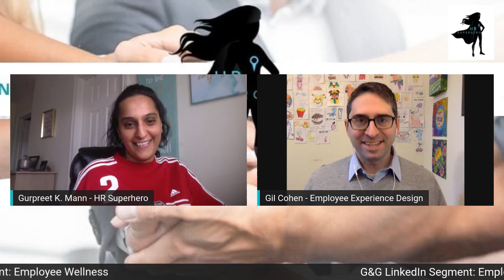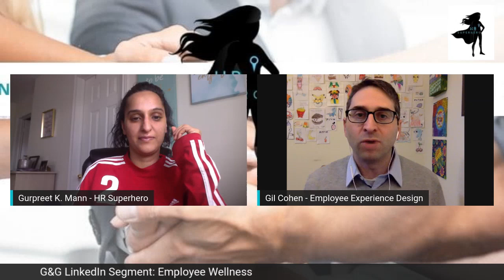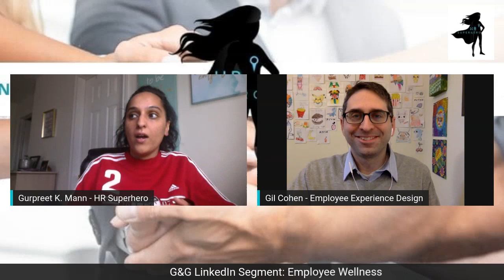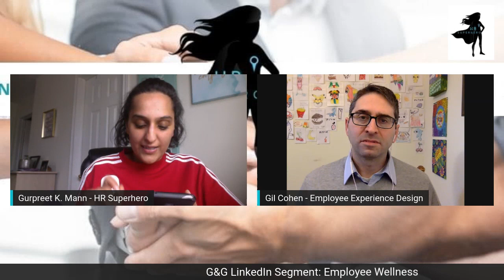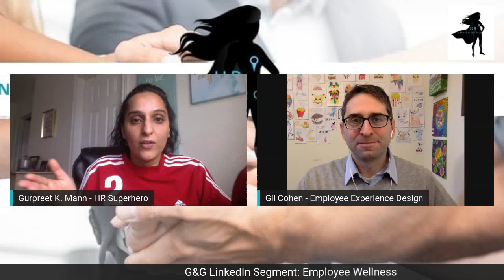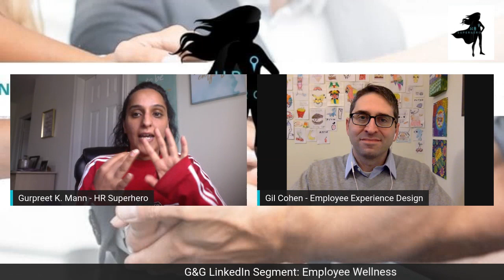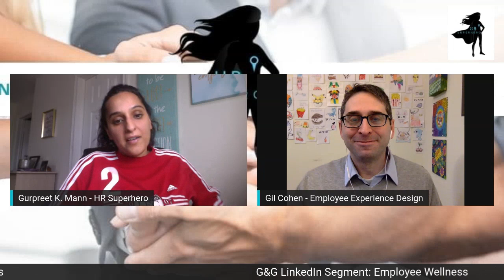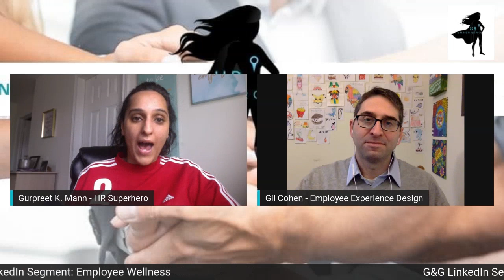G&G LinkedIn Live Segment